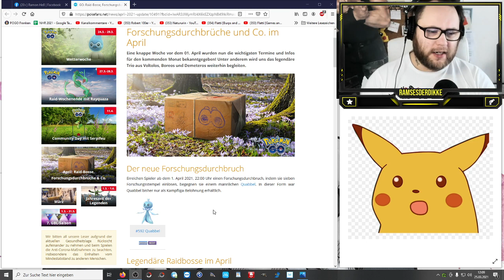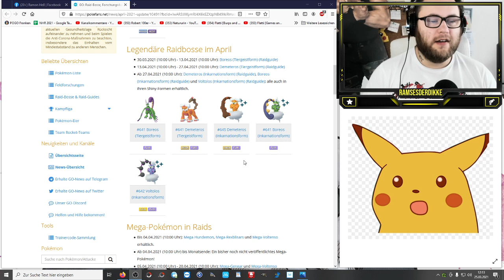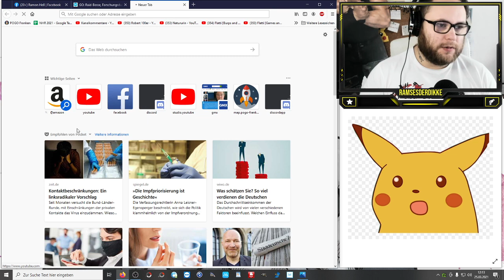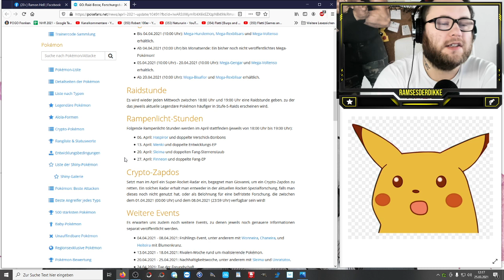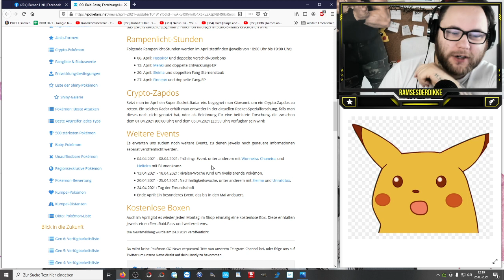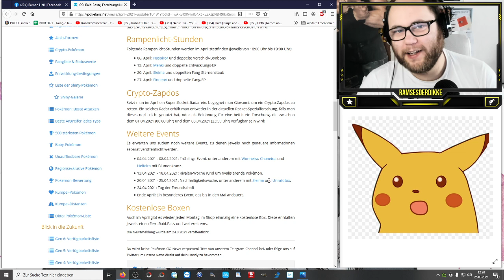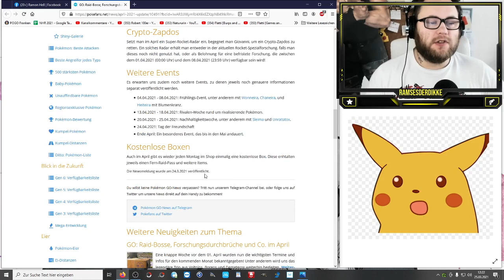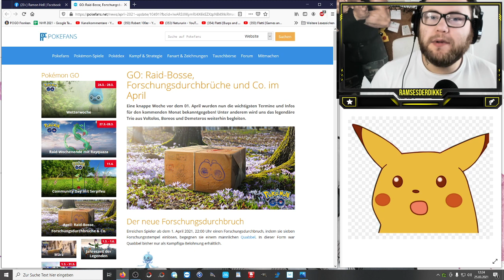April Eventkalender : Nach Demeteros kommt Quabbel & Demeteros | Pokémon GO Deutsch # 1289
Quabbel für ALLE !!! Habt ihr schon eins aus der GBL und fühlt euch verarscht oder freut ihr euch über diesen neuen Eintrag da ihr wenig kämpft ? Wie immer gibt es die Übersicht über den nächsten Monat mit allen Spotlights und Raidsbossen ... Die Spekulation ist vorbei denn nun wissen wir genau was auf uns zu kommt ... Bis auf den neuen Mega Raid ... Was denkt ihr wird es sein ?